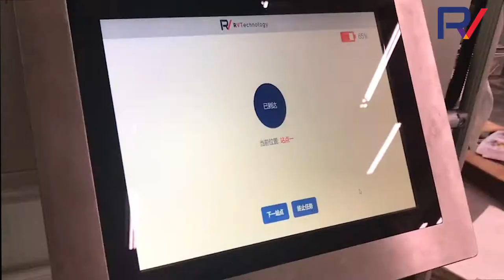Industrial Delivery Robot - 1010 Printing Factory